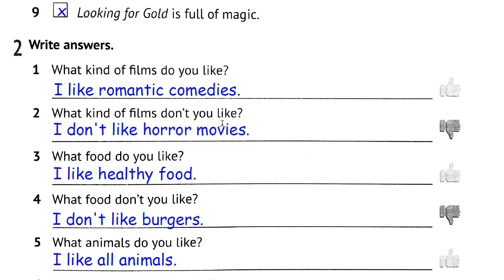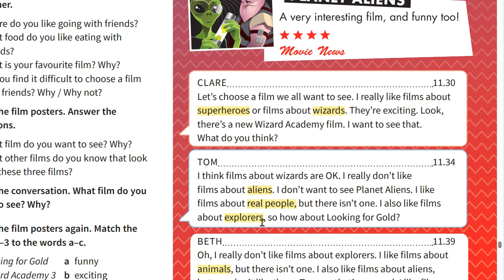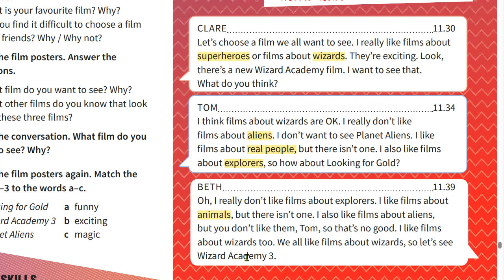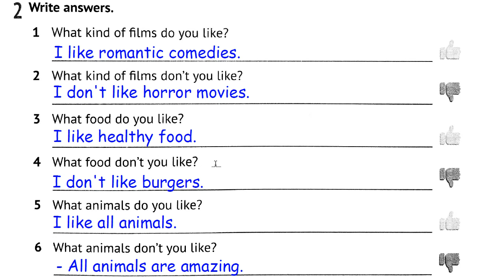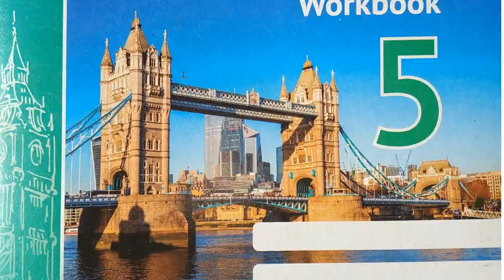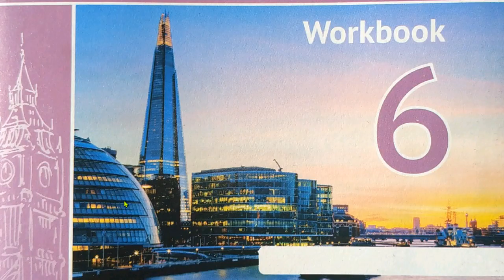Prepare 5 English.Зошит Косован, Вітушинська 2022 Unit 20 Animals Life Skills ex. 1,2 p.95